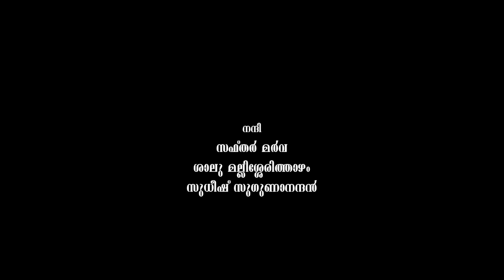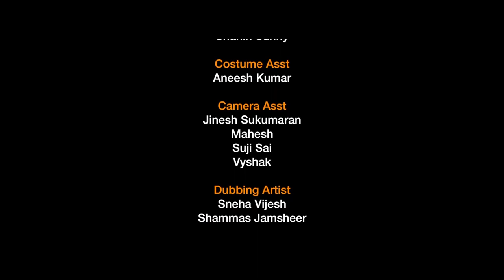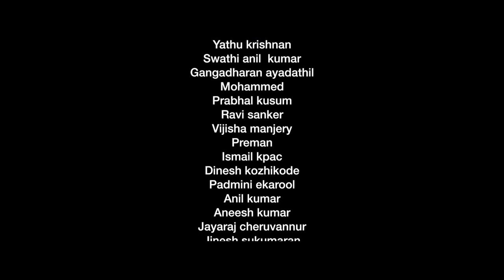NEW MALAYALAM SHORT FILM | GURU SWAMI MALAYALAM SHORT FILM | FULL HD